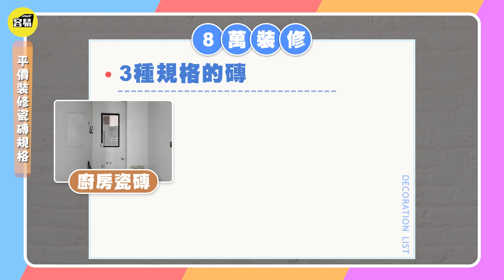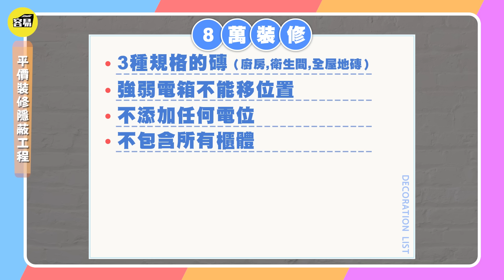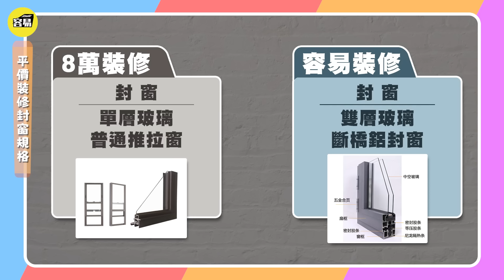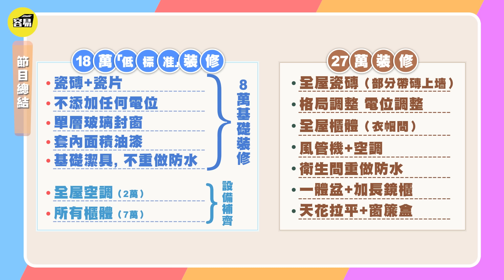中山裝修 裝修中伏丨現場直擊 裝修爛尾單位 裝修伏位必睇丨因裝修交付質量太差 整屋出售丨平價裝修交付水準丨同步對比 容易裝修交付水準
💡本期影片Henry將會帶大家現場直擊裝修爛尾單位，裝修伏位必睇！因裝修交付質量太差，整屋出售？價裝修，低價裝修交付水準是怎樣？同步對比，容易裝修交付水準；價差不大，裝修質量卻相差天與地。感興趣嘅朋友，快啲嚟關注本期節目啦！
☎️Wechat/電話：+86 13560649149/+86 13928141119/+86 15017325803
✨肇慶 KenSir✨
✨大灣區生活專輯：
00:00 節目看點
00:39 節目開篇
02:12 平價裝修瓷磚規格
04:50 平價裝修隱蔽工程
07:28 平價裝修封窗規格
08:44 平價裝修油漆面
09:13 平價裝修洗手間情況
11:05 平價裝修情況總結
12:41 容易裝修交付情況
17:20 節目總結
18:48 容易廣告